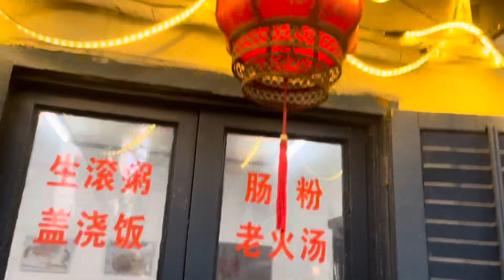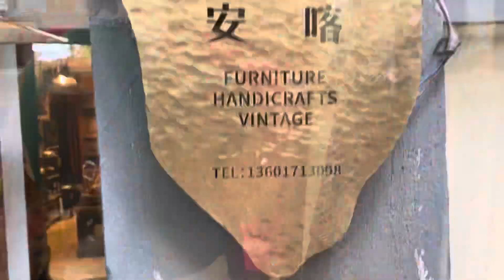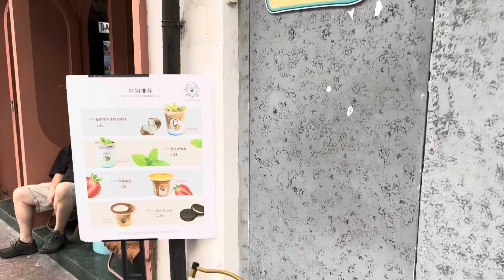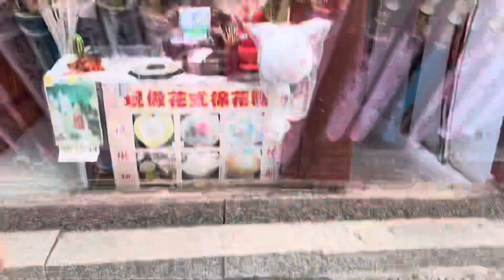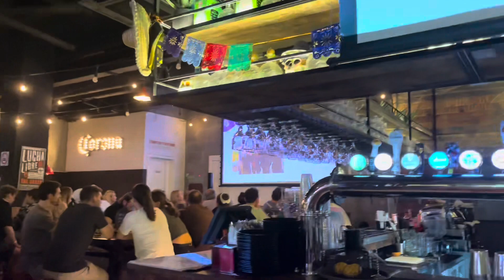Just frolicking around Shanghai with my friend Keira | a day in the life of a black girl in Shanghai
Keiaradise is a web series about a jet-setting, multilingual, retro-loving renaissance woman (Keiara) who wants to showcase all things related to vintage, travel, and culture. Tune in as she embarks on an everlasting adventure of language barriers and cultural eccentricities! 💁🏾‍♀️🏝🦩